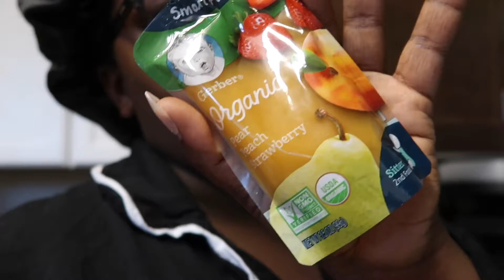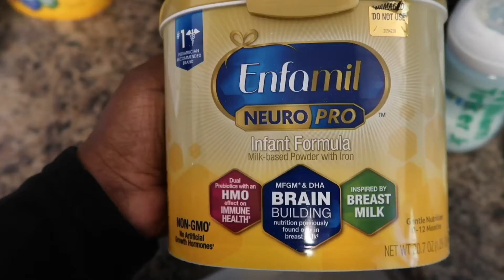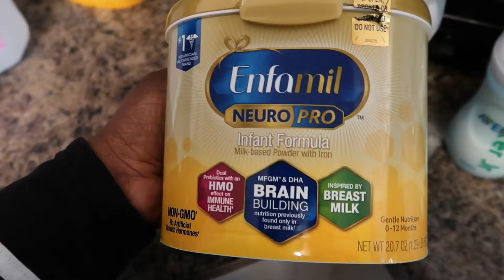Vlog | Voting | I Lost The Camera Battery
Hi everyone thanks for stopping by my channel! I know it has been awhile, time is flying by! More videos will be coming soon. I just wanted to let you guys know I’m still around. This vlog is pretty short, it includes voting, losing the camera battery and dealing with the baby lol.

Quick info about me:

Hello! I started my YouTube channel to show organization, cleaning motivation videos, and as I make renovations to my new home. I live in Birmingham, Al and I have a wonderful husband named William and a beautiful baby boy, William Jr.